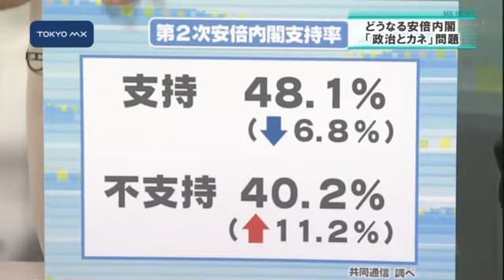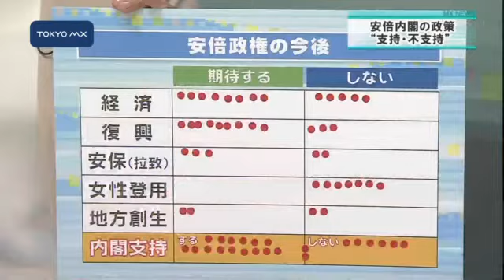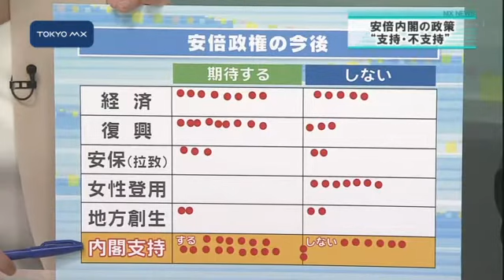［深掘り！］女性閣僚ダブル辞任で 安倍内閣への影響は…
先月、第2次安倍改造内閣が掲げる「女性の活用」を象徴する人事として入閣した5人の女性閣僚のうち、2人がわずか1カ月半で辞任することになりました。高い支持率を背景に政権を運営してきた安倍政権に表面化した「政治とカネ」の問題…。山積する課題に対して安倍首相は今後、どのようなかじ取りをするのでしょうか。東京新聞編集局の清水孝幸デスク長が、安倍内閣に与える影響を解説します。